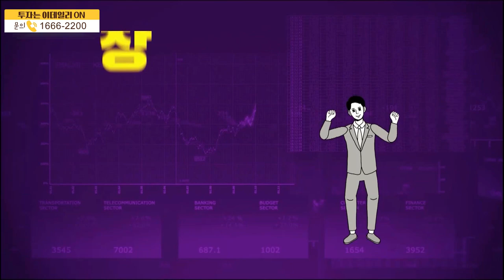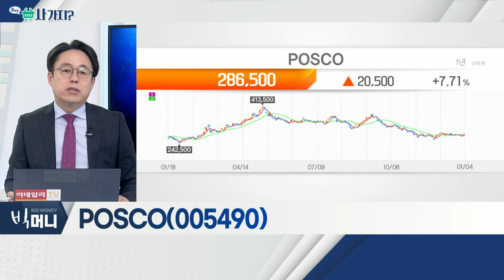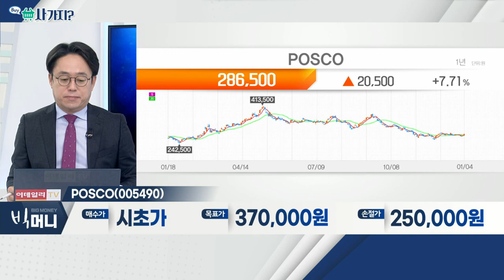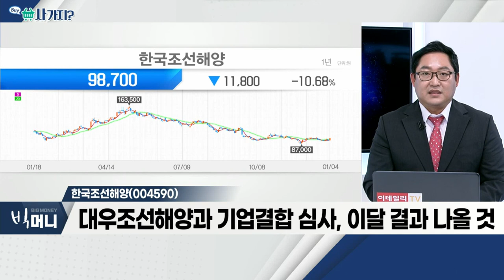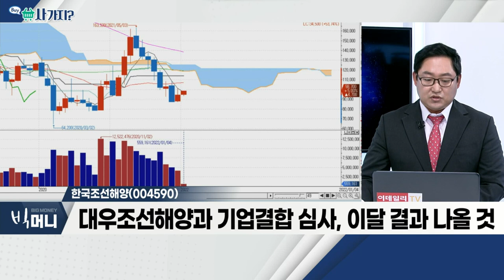POSCO(005490), 한국조선해양(004590)_사가지 (20220104)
POSCO(005490)
- 올해 영업이익 약 291% 증가 전망
- PER 3.6배 수준… 초저평가 판단
- 지주사 전환 이슈에 따른 주가 조정… 호재로 판단

- 2021년 수주 목표 달성률 약 152%
- 이달 초 머스크사와 건조 계약 체결 예정
- 대우조선해양과 기업결합 심사, 이달 결과 나올 것